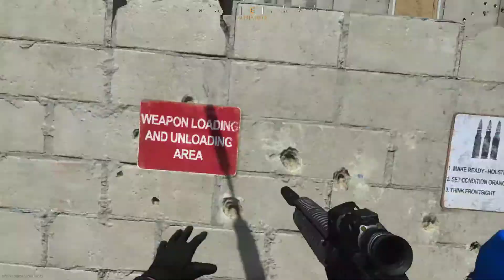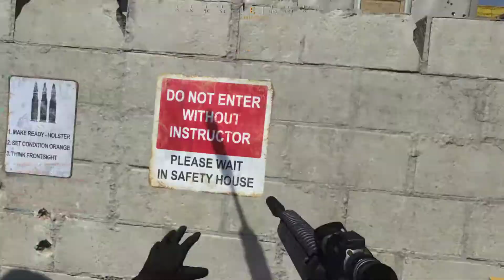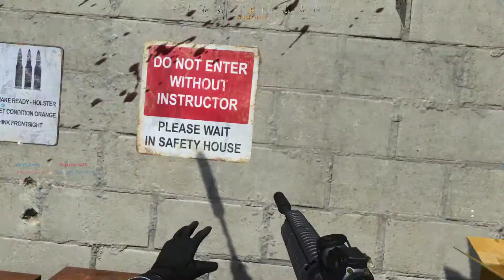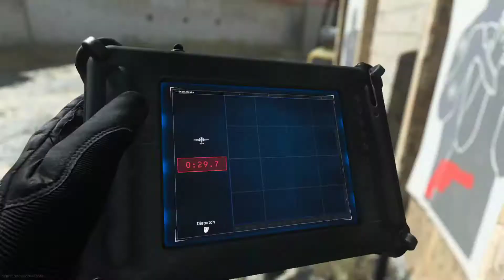Corbel - COD Modern Warfare - Twitch Stream - Hardcore Team Deathmatch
Part of my Twitch stream running around getting the rest of my Longshot Thermal kills.